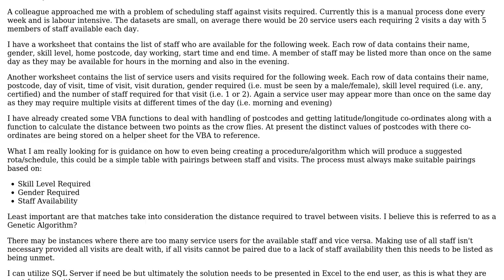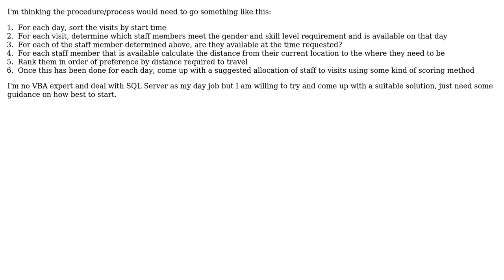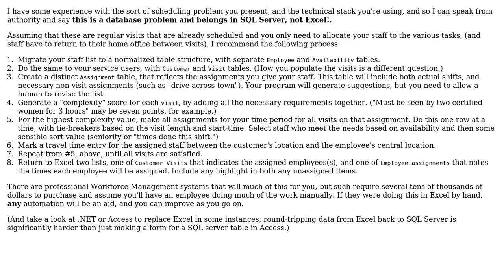Software Engineering: Guidance on Excel VBA resource scheduling algorithm?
With thanks & praise to God, and with thanks to the many people who have made this project possible! You are responsible for your own actions.